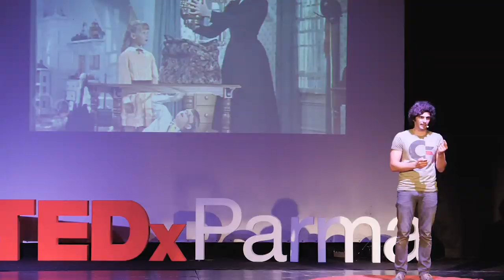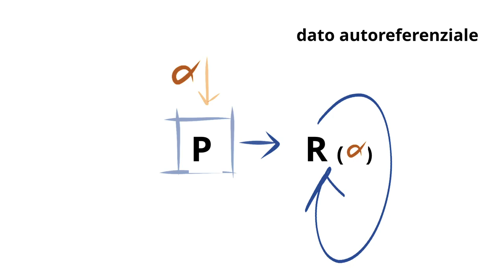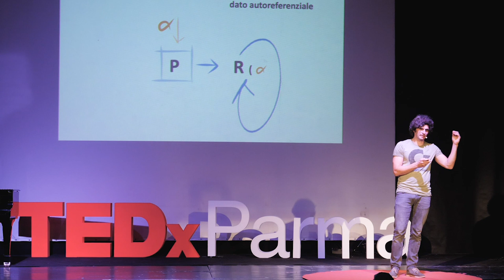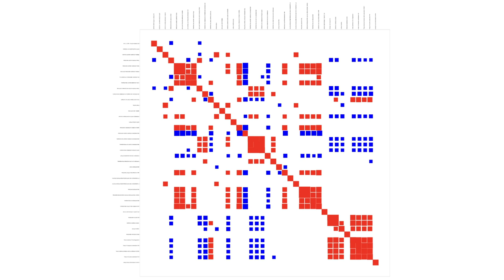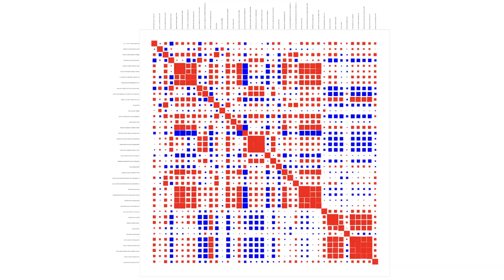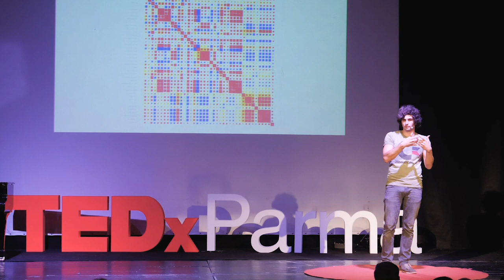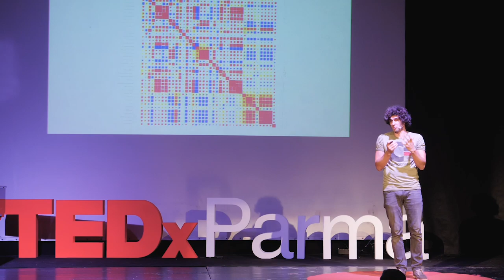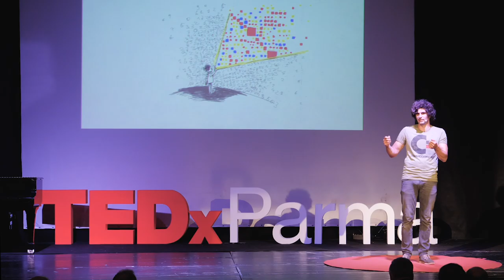Dentro un Quadro di Dati | Fabio Ferrari | TEDxParma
Proviamo a rendere sensibile ed inclusiva l'Intelligenza Artificiale.
Rappresentiamo le relazioni costruendo un quadro di dati. Ingegnere con PhD in High Mechanics and Automotive Design & Technology.

Fondatore e CEO di Energy Way, società di Data Science che offre modelli matematici innovativi al servizio dell’efficienza e della sostenibilità delle imprese.

Dal 2013 ad oggi è divenuto Energy Data Manager di importanti aziende italiane e nel 2017 ha ricevuto il premio “Ragno d’Oro” della città di Modena per per l’intraprendenza imprenditoriale dimostrata. This talk was given at a TEDx event using the TED conference format but independently organized by a local community.